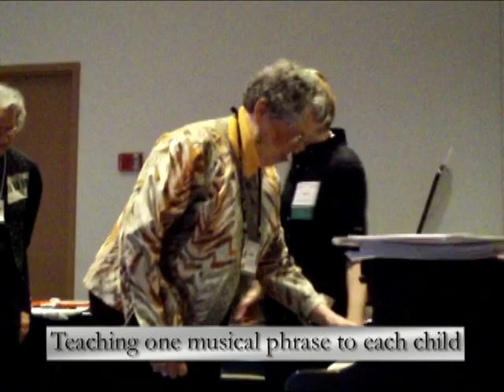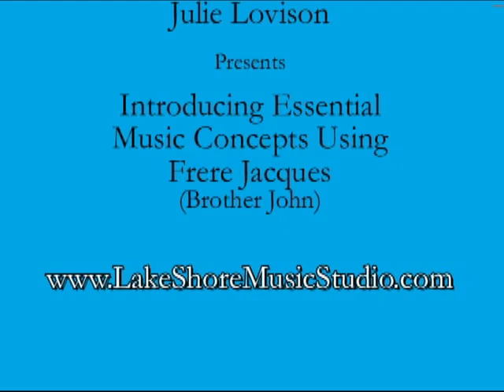Piano Music Theory for Beginner Piano Students - Intro to Concepts Using Brother John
Julie Lovison, Director of The Lake Shore Music Studio in Chicago presents Essential Music Concepts that can be introduced to beginner piano students using the simple tune Frere Jacques (Brother John) . The idea is tounderstand that you can explain important music theory at any level of learning and also that simple melodies and music phrases are found within more complex pieces as the student's repertoire advances. Presented as part of the Lee Roberts Music Publications Showcase at the MTNA Conference Milwaukee 2011.